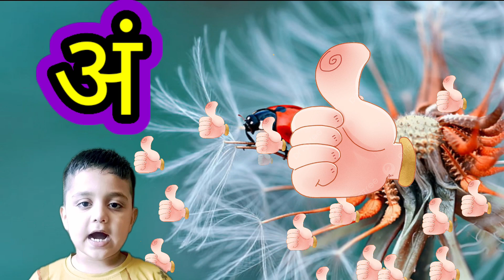अ से अनार आ से आम ई से इमली ई से ईख